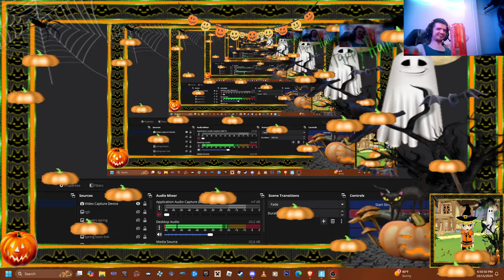fortnite Halloween event 2024 video 1.5